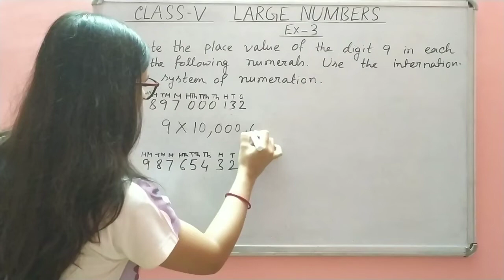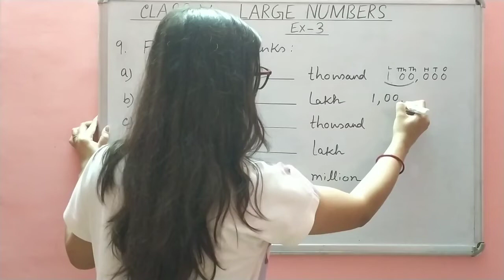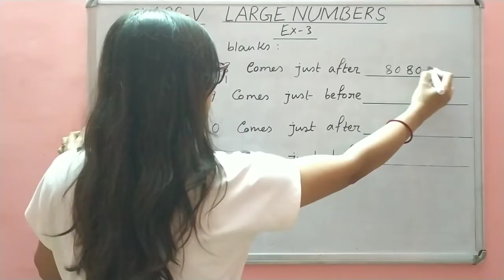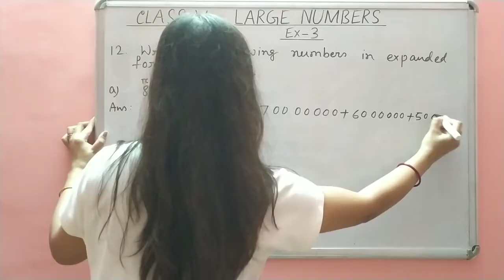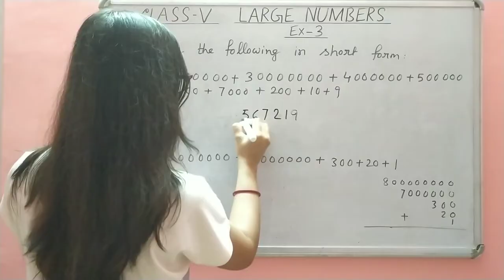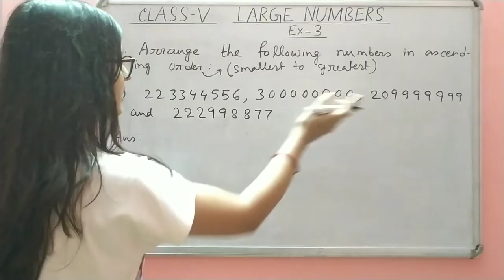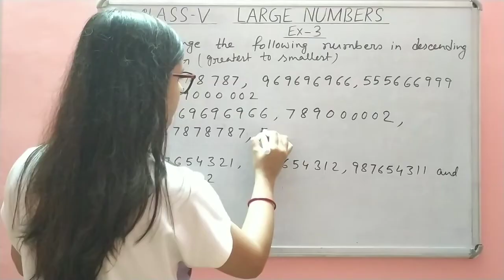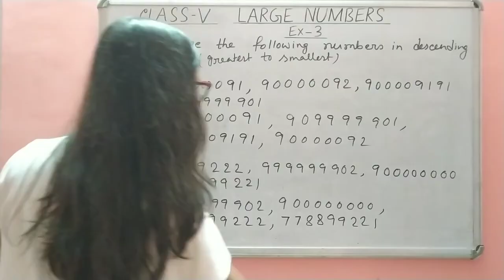Math Steps 5 Exercise 3 part-2 (Q.8-Q.15)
About  Coaching :

Teacher :  Tanusri

About Video :

In this video we will cover questions 8 to 15 from exercise 3 of large numbers chapter.